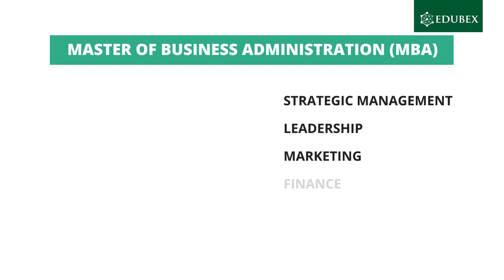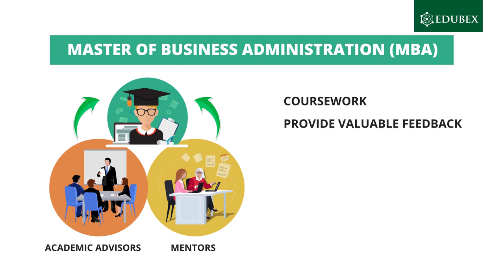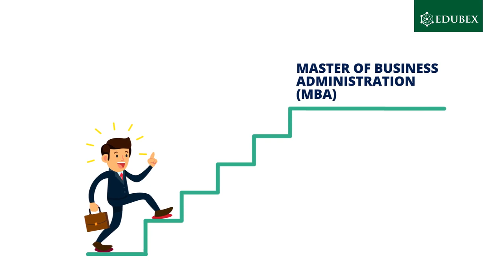MBA Program | Arden University | Edubex - ELearning Provider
Are you a busy professional aiming to enhance your career? Consider the Arden University MBA program, which is tailored for individuals like you who are currently employed. This program provides flexibility and convenience by being fully conducted online, granting you access to course materials, lectures, and assignments.

If you're curious about what exactly a top-up degree entails, whether you possess the necessary qualifications to pursue one, or what you can anticipate from a top-up degree course, read this blog aims to address these commonly asked questions by prospective students.

Learn more about Edubex’s OTHM Level 7 top up degree and how you could transform your existing qualification while studying part-time, online. -

About Edubex - E-learning Provider
Edubex is dedicated to empowering your career progression through lifelong learning. We offer a wide range of online courses designed to meet your short-term and long-term upskilling goals. Our learner-centered approach ensures engaging and interactive experiences, with activities that guarantee positive results. With Edubex, you can pursue your upskilling aspirations, acquire new skills, and enhance existing ones through our diverse course catalog. Flexible learning options and expert instructors are here to support your journey towards a successful and fulfilling career.